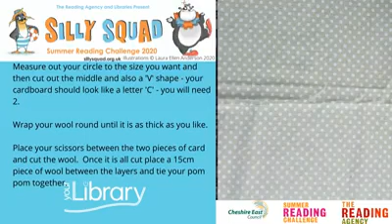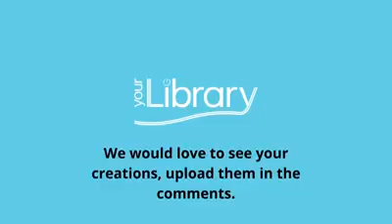Pom Poms - Family Craft Challenge with Cheshire East Libraries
Get yourself into a tangle with today's Family Craft Challenge with Jen and make some Silly Pom Poms! 🧶